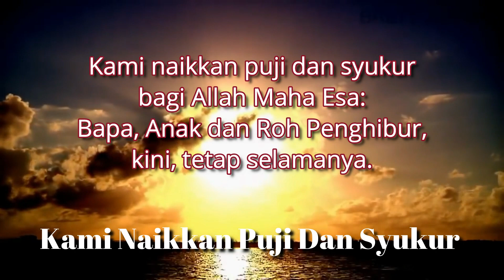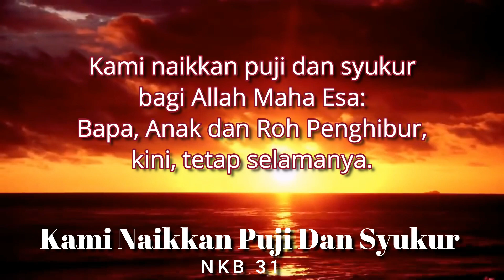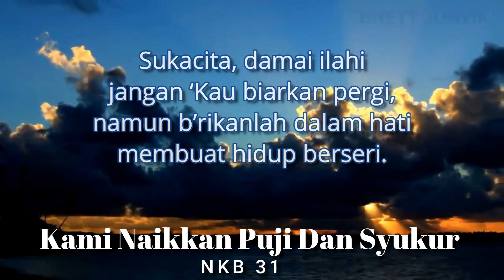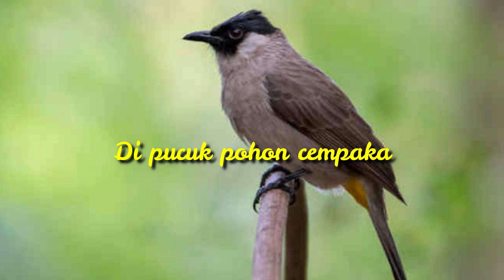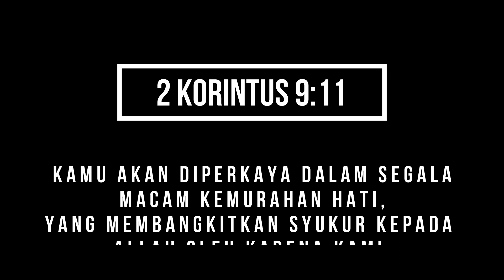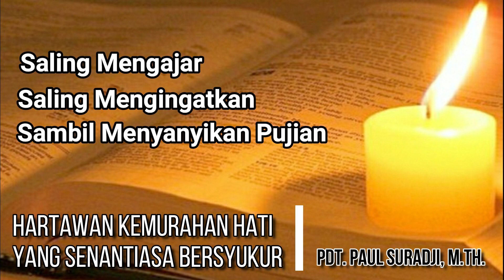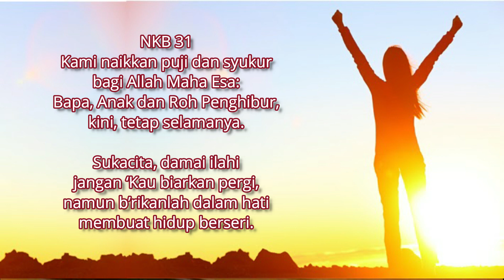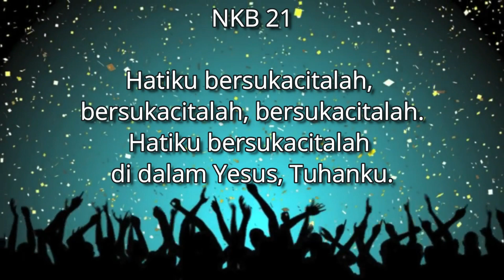HARTAWAN KEMURAHAN HATI YANG SENANTIASA BERSYUKUR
Oleh Pdt. Em. Paul Suradji
Pujian:
- NKB 31: Kami Naikan Pui dan Syukur  NKB 31
- Refrein NKB 21: Ku Diberikan Kidung Baru.

KUNAIKAN PUJI DAN SYUKUR (NKB 31)

Bait 1:
Kami naikan puji dan syukur bagi Allah Maha Esa
Bapa, Anak dan Roh Penghibur, kini, tetap, selamanya

Bait 2:
Sukacita, damai Ilahi jangan Kau biarkan pergi.
Namun brikanlah dalam hati, membuat hati berseri.